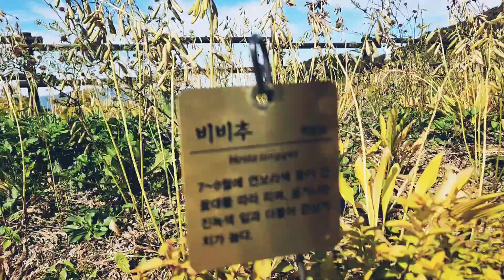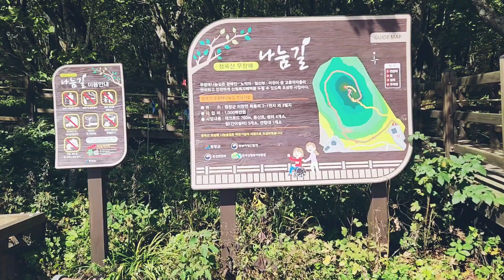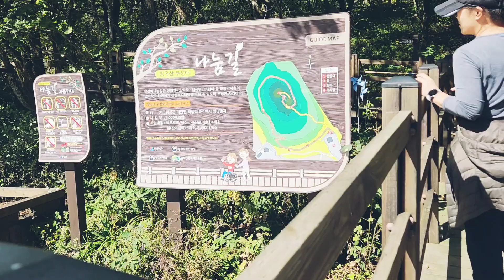평창육백마지기 가족여행 추천합니다.청옥산 육백마지기 가족여행 왔습니다